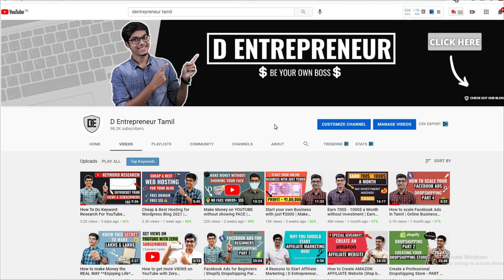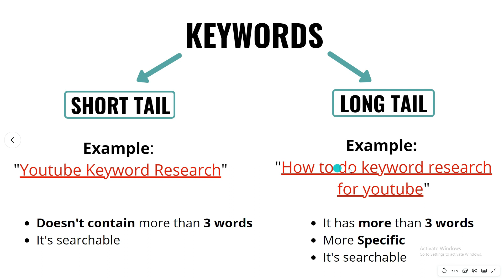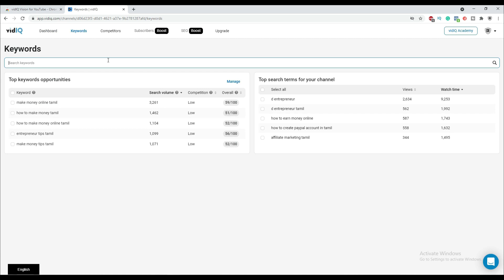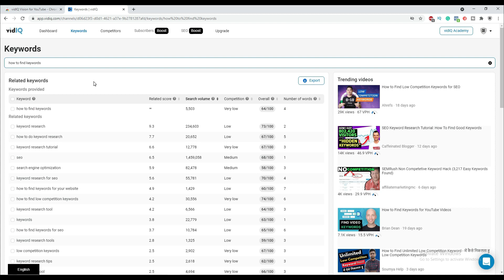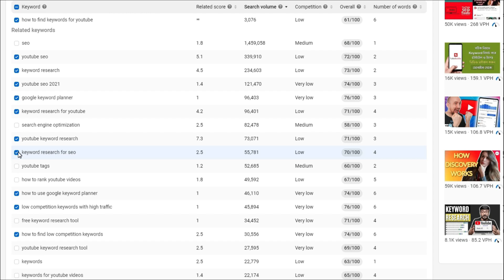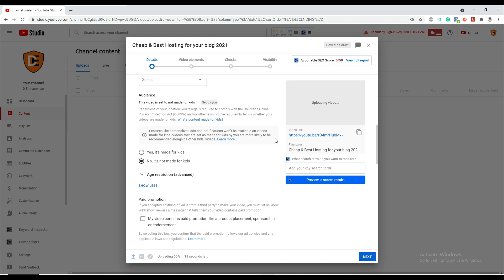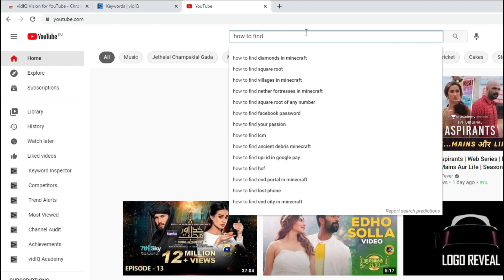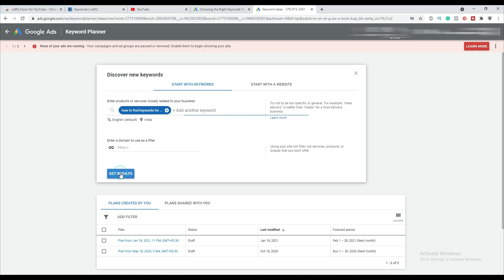How to do keyword Research for Youtube | Youtube SEO | D Entrepreneur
So You wanna rank on the first page of Youtube? You have come to the right place. In this video, I have shown to you the exact steps on how to do keyword research for youtube which you can utilize on your videos and see visible growth on your youtube SEO.

In this Channel D.Entrepreneur, We provide everything you need to know about Online Business, Digital Marketing, Making money online, and Entrepreneurship.